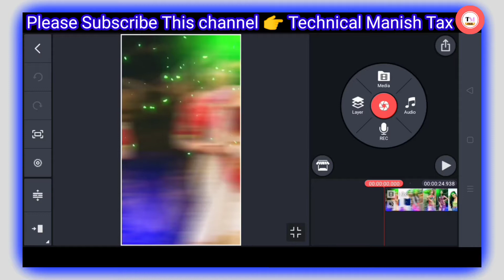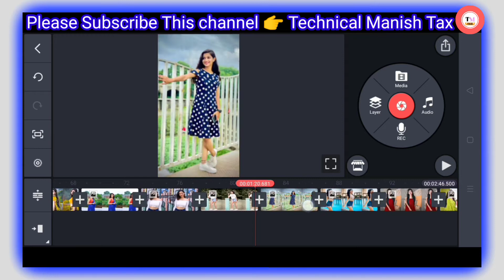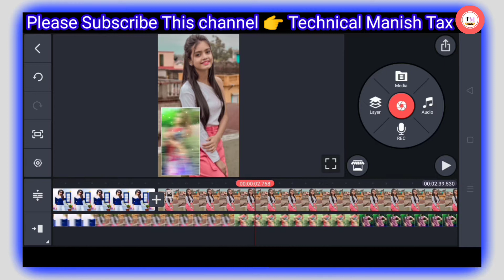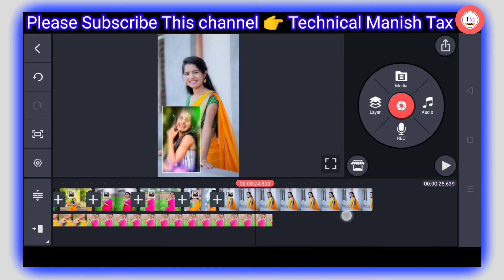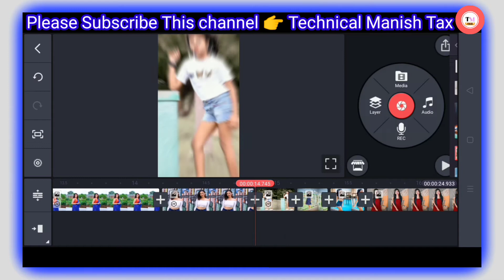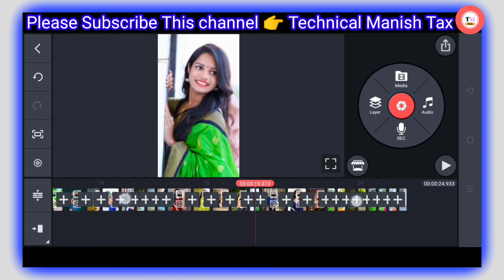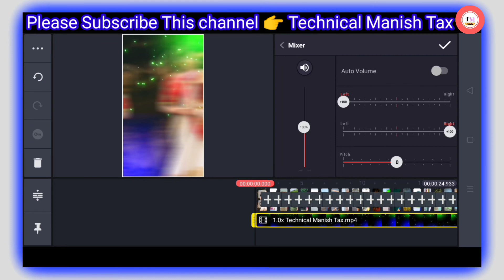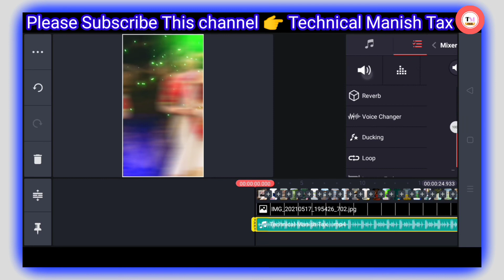kinemaster video editing new style 2021 || girl video editing kinemaster || status kese banaye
🌹🌹 Follow Me 🌹🌹

Es Video Me kinemaster video editing new style 2021 girl Whatsapp Status Video Kaise Banaye Kinemaster Se Bataya Gaya Hai Video Ko Pura Dekhe Aur Like Comments Subscribe Karna Na Bhule

Your Quarries :-
1) kinemaster video editing new style 2021
2) girl video editing kinemaster
3) new beat sync dj status video editing kinemaster
4) kinemaster video editing
5) new trending video editing kinemaster
6) new style status video editing kinemaster
7) kinemaster new video editing 2021
8) alight motion app shake effect tutorial
9) new whatsapp status video editing in kinemaster
10) whatsapp status video kaise banaye kinemaster se
11) kinemaster se status video kaise banaye
12) kinemaster se best whatsapp status kaise banaye
13) kinemaster se full screen video kaise banaye
14) how to make whatsapp status video
15) how to make whatsapp status
16) how to make status video
17) how to edit video in kinemaster
18) new kinemaster video editing 2021